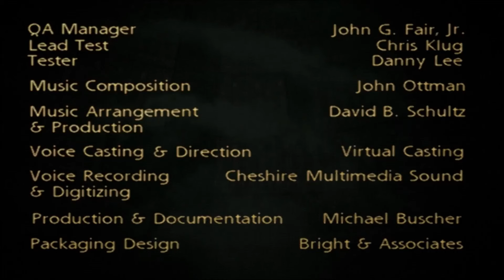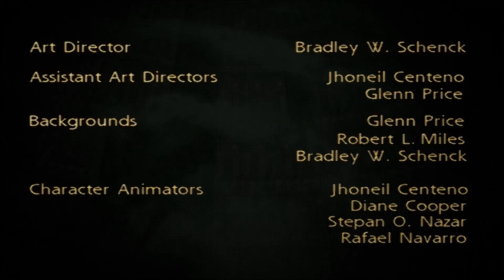Low Quality Shitpost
I already told you. I think I AM a God.